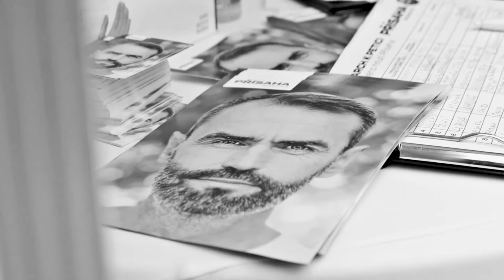Jdete do toho s námi? Volte Přísahu! 🇨🇿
Na začátku jsme neměli nic. Ale věděli jsme, co chceme. Spravedlivé Česko. A já se nezastavím, dokud toho nedocílím. Pro nás pro všechny. Jdete do toho s námi? Volte Přísahu! 🇨🇿